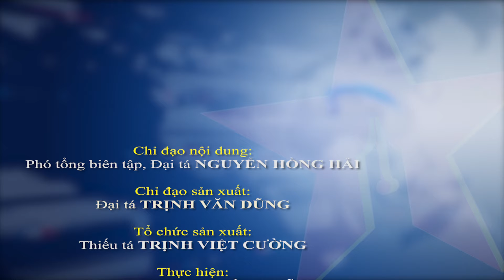Tàu buồm 286 - Lê Quý Đôn cập cảng Muara, Brunei- Báo QĐND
Báo QĐND - Ngày 29-7, Tàu buồm 286 - Lê Quý Đôn cùng đoàn công tác Hải quân nhân dân Việt Nam, do Đại tá Nguyễn Đình Giảng, Phó giám đốc Học viện Hải quân làm trưởng đoàn, đã cập cảng Muara, bắt đầu chuyến thăm, giao lưu với Hải quân Brunei.